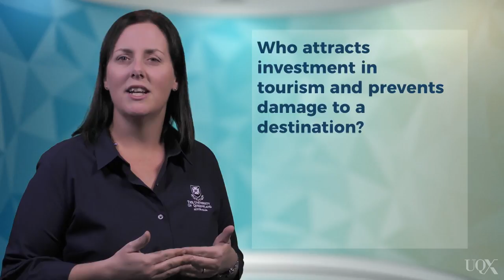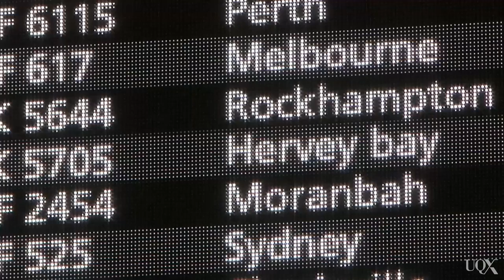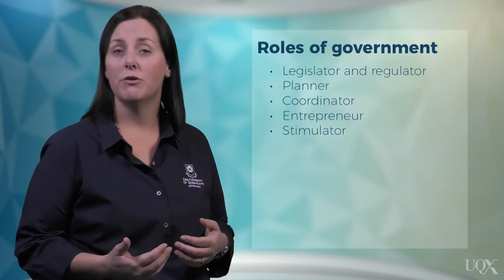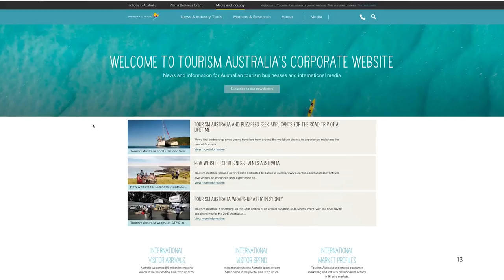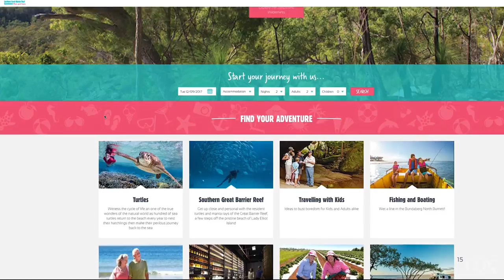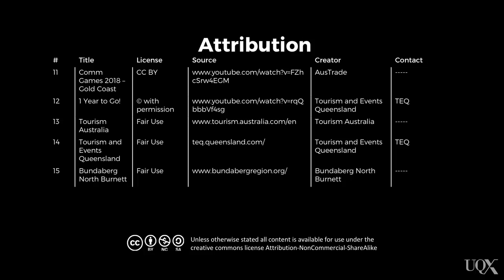UQx TOURISMx TOUR_018 Planning and development basics